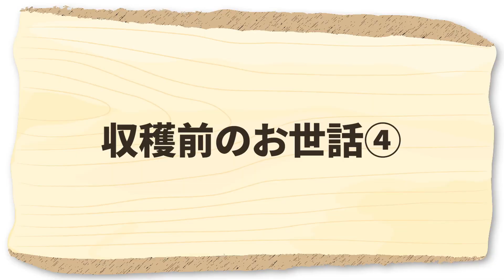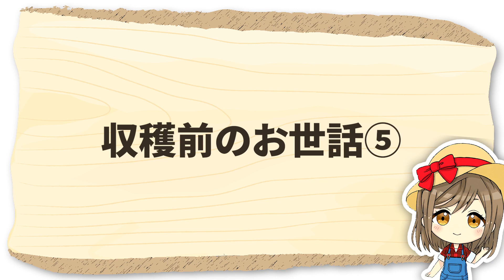家庭菜園や農園栽培で10月後半の根菜野菜重要なお世話５選！大根栽培、人参栽培、カブ栽培は重要な時期です！【農家直伝】/Tips for Growing Root Vegetables.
今回は、家庭菜園や農園で10月後半に実施すべき根菜の栽培のコツを紹介します！人参や大根、カブなど栽培のポイントを解説します。是非参考にしてみてください！
This time, we asked a Japanese farmer about the tips for growing root vegetables in late October.

・大根 種　　　　 ：
 └病気に強い王道大根です
・中太り大根　種　：
 └年中栽培出来る大根です

▼目次
00:00 根菜の栽培のコツ
00:40 畑の状況
01:52 収穫前のお世話
07:36 質問コーナー